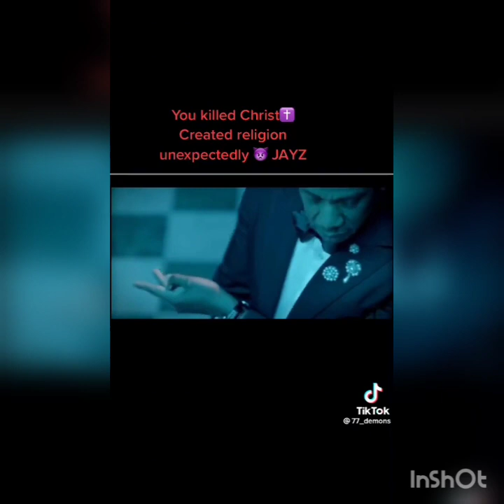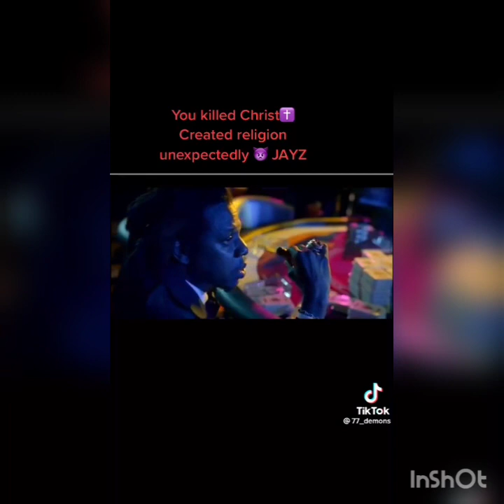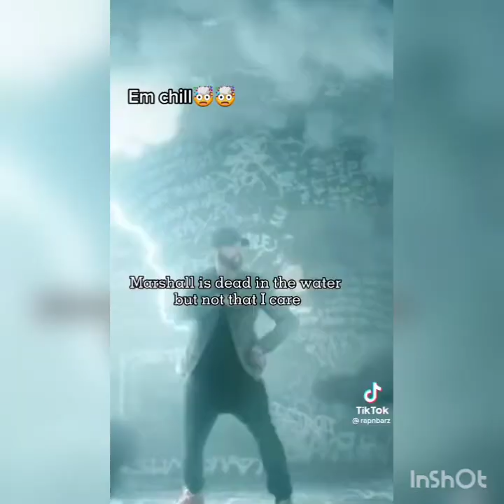Why Do Soul Feel So Bad Type Beat X Prod by Inmylanebeatz 💨